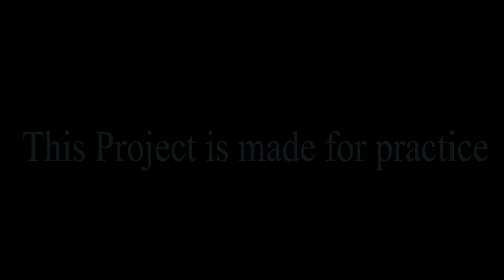【언더테일 애니메이션】 『Stronger than you』 〔arnold tan〕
전 정말 determination를 의지라고는 생각 안합니다

【카카오톡】
kim7035

『이 영상이 재밌었다면
원본영상에서도 추천과 구독한번씩 부탁합니다!』

【상세설명 & 규칙】

①공유는 '공유'버튼으로만 해주세요
유튜브 재업로드라던지의 행위는 인정하지않겠습니다

②영상 주인이 삭제요청시 바로 삭제합니다

③빠놀이 하지말아주세요
저는 신경안쓸지몰라도 빠놀이때문에 분쟁이 자주일어납니다

④댓글에 욕/비하발언/성적발언은 자제해 주세요

⑤유튜브 자막을 여러분이 추가하실 수 있습니다.
설정에 가셔서 오타/오역이 있다면 한번 수정해보세요!